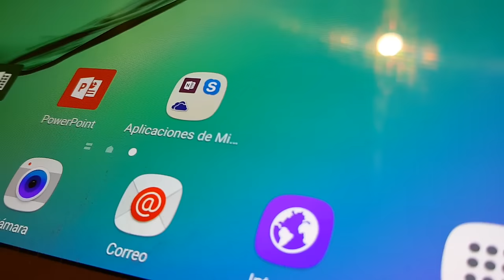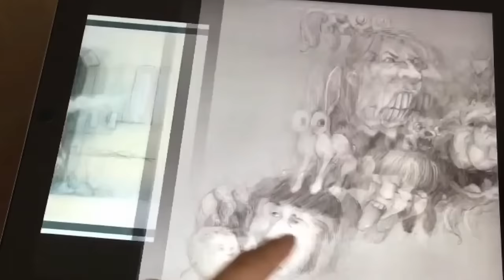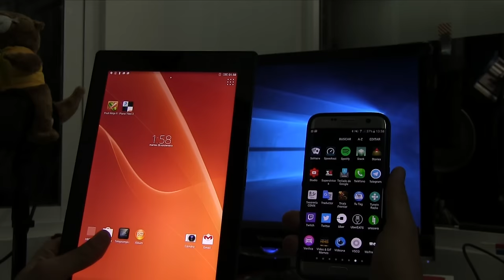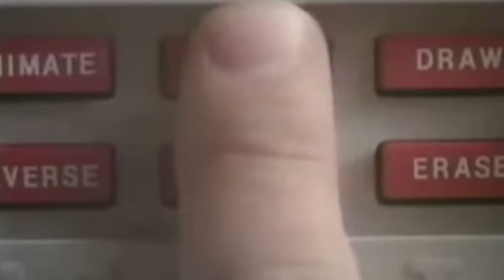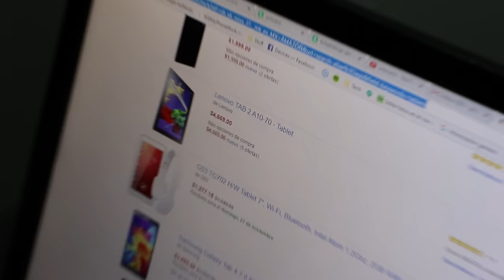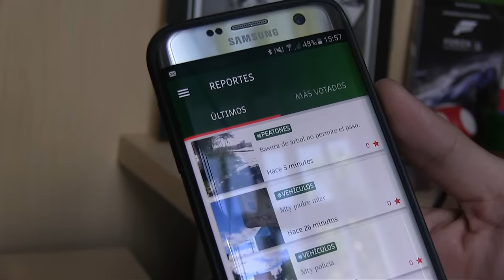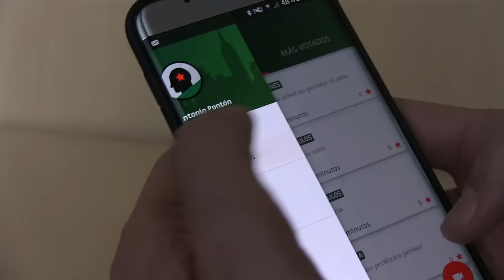Cómo elegir tu tablet - TipsNChips con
Las tablets dejaron de ser una novedad desde hace bastante tiempo y estos dispositivos móviles ya se han convertido en una herramienta de uso cotidiano.

Quizá la veas como un complemento esencial, como un dispositivo de lujo o simplemente como un gadget de entretenimiento, y justo es por eso que a veces es difícil decidir cuál es la tablet ideal para uno.

Es por eso que en este episodio de TipsNChips te damos algunos consejos a tomar en cuenta al momento de decidirte a comprar una tablet.

¿Conoces algún otro tip para adquirir uno de estos dispositivos? Compártelo con nosotros y recuerda comentar qué más te gustaría ver en este espacio. Todas sus sugerencias son tomadas en cuenta.